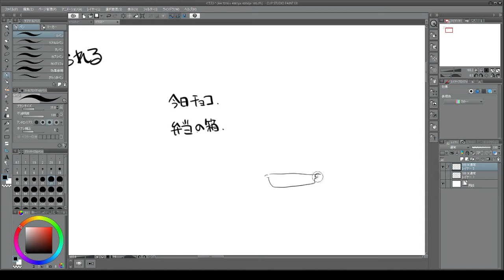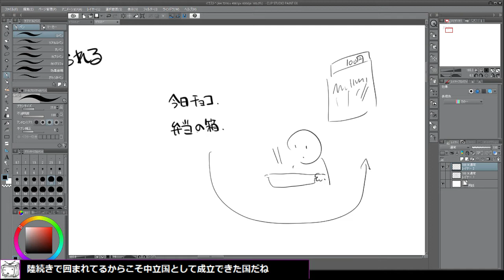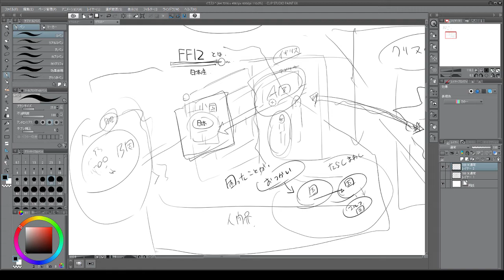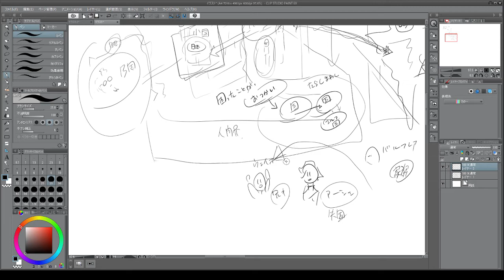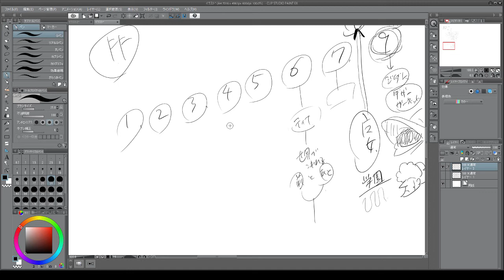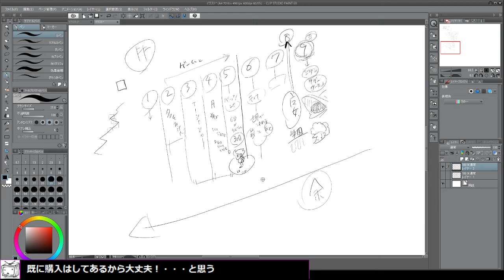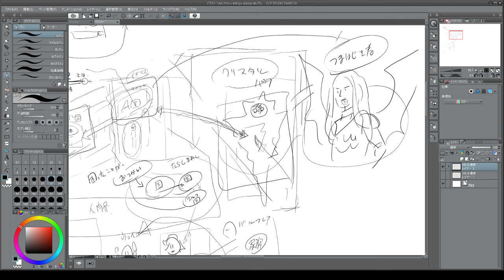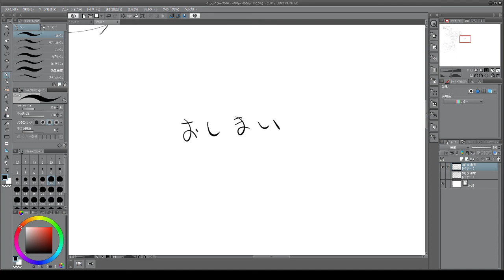バカであらせられるファイナルファンタジー１２のはなし ウマ娘とダービースタリオン 2021 03 04 19 30 14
歴代ファイナルファンタジーをさかのぼりつつ
お弁当チョコ山のはなしを枕に好きなことを話しています